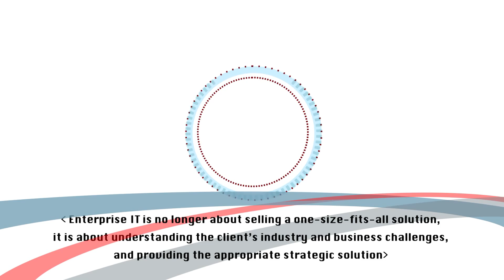How cloud technology brings new opportunities and changes business models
Businesses today don’t care what brand of server they use. What they want are on-demand technology solutions that meet their business challenges and service levels.